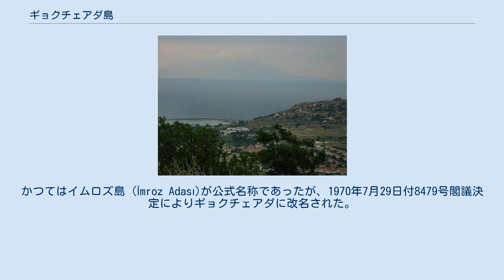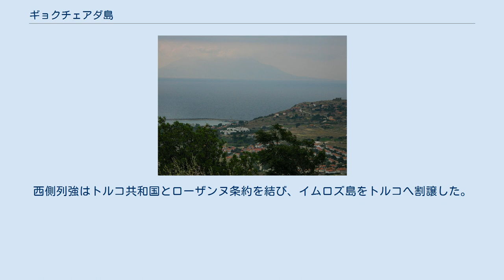ギョクチェアダ島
ギリシャ・トルコ関係
位置 ギョクチェアダ （トルコ語:Gökçeada、ギリシャ語:イムヴロス島 Ίμβρος – Imvros　英語Imbros）は、トルコの島。
かつてはイムロズ島 (İmroz Adası)が公式名称であったが、1970年7月29日付8479号閣議決定によりギョクチェアダに改名された。
チャナッカレ県に属し、サロス湾の入り口にある。
島全体の人口は8,875人（2000年）。
多数がトルコ人であるが、300人ほどのギリシャ人も暮らしている。
最大の町はギョクチェアダ。
観光と漁業が主であるが、ブドウ栽培とワイン醸造で知られている。
 ギリシャ神話では、アキレウスの母テティスの宮殿があった島とされる。
古代にはアテナイの植民地であった。
 ダーダネルス海峡に近い軍事的要所であるため、1913年にバルカン戦争終結後にエーゲ海の島々がギリシャへ割譲されても、オスマン帝国はイムロズを手放さなかった。
 1920年、セーヴル条約によってオスマン帝国からギリシャ王国へ割譲された。
1927年当時、島の人口の97.5％をギリシャ人が占めていた。
希土戦争でギリシャがアナトリアで敗退すると、親ギリシャであったイギリス首相デビッド・ロイド・ジョージが退陣、イギリスの中東政策が変更された。
西側列強はトルコ共和国とローザンヌ条約を結び、イムロズ島をトルコへ割譲した。
この際に、多くの在トルコのギリシャ人が出国していった（ギリシャとトルコの住民交換）。